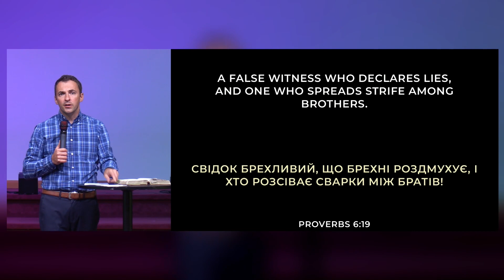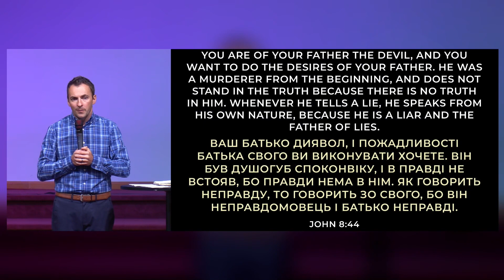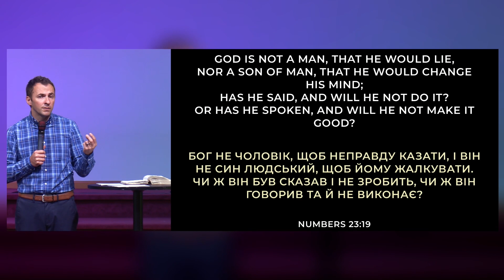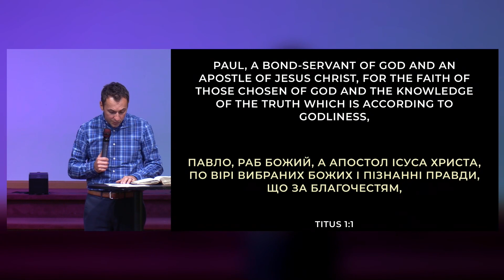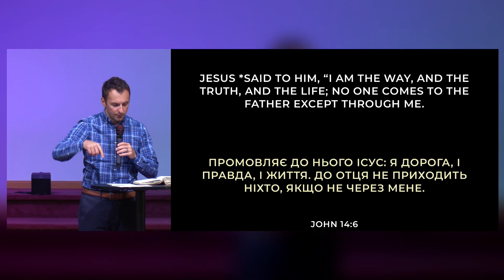A LYING TONGUE | THINGS THE LORD HATES | PART 2